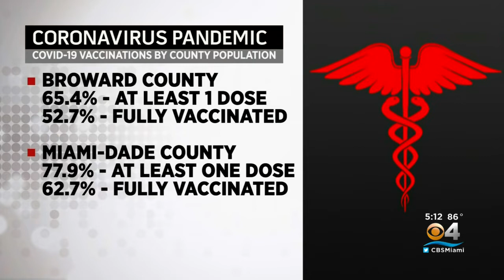FDA Approval For COVID-19 Booster Shot For Immunocompromised Expected Soon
CBS4's Austin Carter has the story.